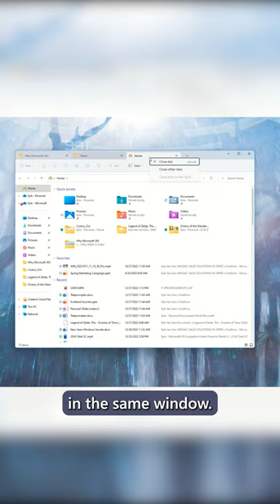Windows 11 Feature Alert!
File Explorer Tabs are here!

Content is produced by Microsoft employees.